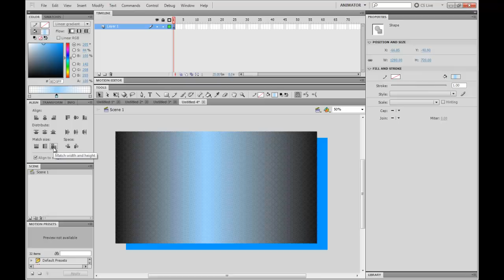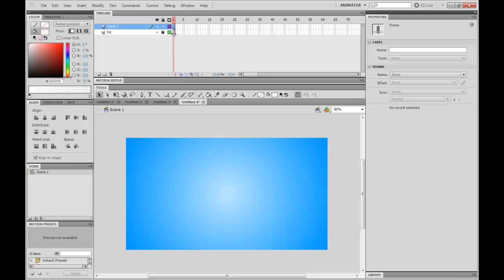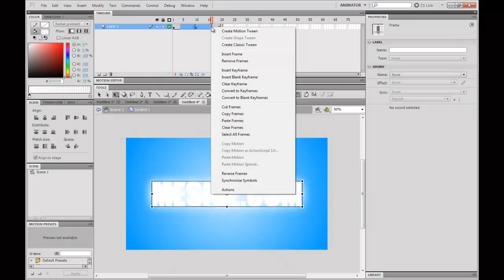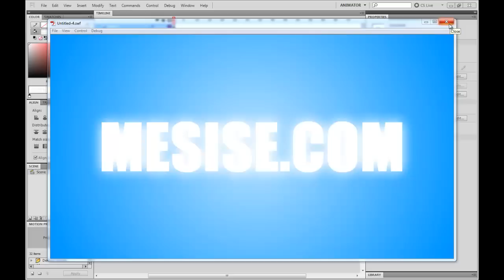MESISE.COM - สอนทำ FLASH BANNER GLOW ง่ายๆ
วันนี้ผม นิติคุณ ยุกตะนันท์ นะครับจะมาสอนการใช้ FLASH ทำแบนเนอร์ง่าย ๆ กัน
ช่วงนี้พอมีเวลาสอนการทำ แบนเนอร์ เพื่องานแบนเนอร์เป็นอะไรที่ไม่ยากครับ แค่ต้องรู้เทคนิคการทำที่แน่นอน เวลาเอาไปประยุกต์ใช้ มันก็จะได้สานต่อได้อย่างสบาย

และสำหรับใครที่อยากจะร่วมงานกับผม หรืออยากจะจ้างทำแบนเนอร์ ก็สามารถติดต่อได้ที่ผมโดยตรงเลย 555+

ผมอยากเห็นคนไทยเก่ง แต่ยังไงผมก็ยังต้องกินข้าว อิอิ อุดหนุนกันด้วยนะครับ

ดูบทเรียนเพิ่มเติมได้ที่